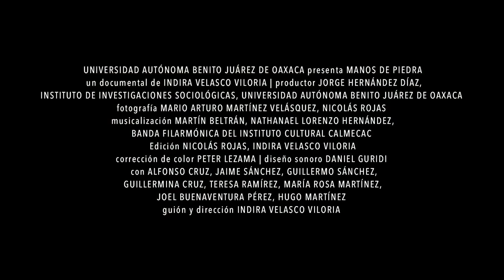Manos de piedra. Trailer 1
"MANOS DE PIEDRA”
22min 48s

Maestros artesanos, campesinos y mujeres de San Juan Teitipac, Oaxaca, cuentan la historia de un objeto: el metate, herramienta culinaria de origen prehispánico que hizo de las piedras y las manos el primer binomio de la tecnología y del maíz la base de la vida.
El metate, cuyo uso prevalece hasta nuestros días, vincula los conocimientos y prácticas de los antiguos mesoamericanos con los pobladores del México contemporáneo. “Manos de piedra” muestra los cambios y las persistencias culturales que ha tenido la comunidad zapoteca  de San Juan Teitipac al entrar en contacto con los tiempos modernos.
Productor: Jorge Hernández Díaz   Instituto de Investigaciones Sociológicas  Universidad Benito Juárez de Oaxaca.
Guión y dirección:  Indira Velasco Viloria
Fotografía:  Nicolás Rojas Sánchez/ Mario Arturo Martínez Velásquez/
Musicalización:  Martín Beltrán,  Nathanael Lorenzo Hernández,  Banda Filarmónica del Instituto Cultural Calmecac
Corrección de color: Peter Lezama
Diseño sonoro:  Daniel Guridi
Con: Alfonso Cruz, Jaime Sánchez, Guillermo Sánchez, Guillermina CruzTeresa Ramírez, María Rosa Martínez, Joel Buenaventura Pérez y Hugo Martínez